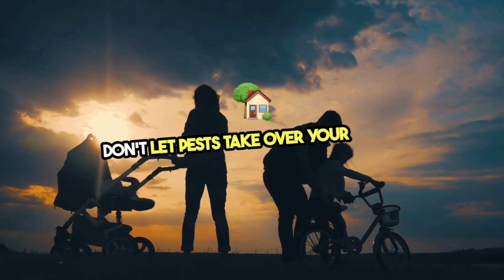Professional Tick Extermination Knoxville, TN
The Essentials of Professional Tick Extermination
Professional tick extermination is a critical service for residents in Knoxville, TN, looking to protect their homes and health from the dangers of tick infestations. Understanding what makes professional services effective can help you choose the right provider and approach for your needs.

Overview of Professional Tick Extermination Services
Comprehensive Assessment: The first step involves a thorough inspection of your property to identify tick hotspots and assess the level of infestation. This helps in tailoring the extermination process effectively.
Integrated Pest Management (IPM): Professionals employ IPM strategies, combining biological control, habitat manipulation, and the use of chemical treatments to reduce tick populations with minimal environmental impact.
Customized Treatment Plans: Based on the assessment, exterminators develop a customized plan that may include chemical treatments, landscape modifications, and preventive strategies tailored to your specific situation.
Process and Technologies Used in Tick Extermination
Targeted Chemical Treatments: Safe and effective pesticides are applied to identified tick habitats, focusing on minimizing harm to non-target species and the environment.
Physical and Biological Controls: In some cases, physical barriers or biological agents (like nematodes that prey on ticks) are introduced as part of an eco-friendly approach to tick control.
Regular Monitoring and Maintenance: Post-treatment, professionals provide ongoing monitoring and maintenance services to prevent reinfestation, ensuring long-term protection.